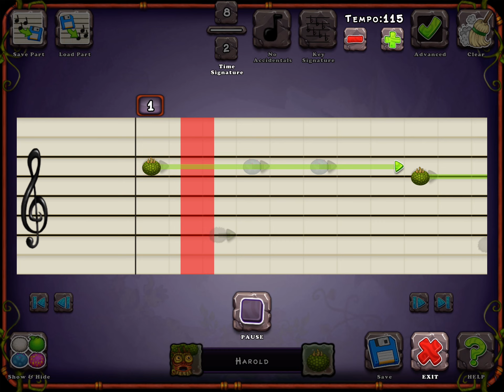MSM part 3 [tryna.catch u0 to part 5 today]